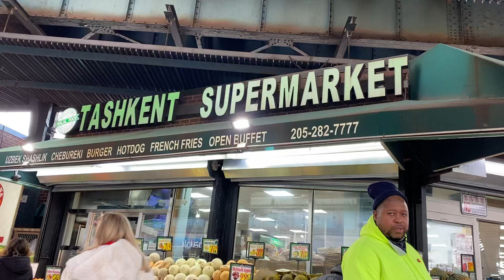Supermarket “Tashkent”. Brighton Beach Ave, Brooklyn, New York